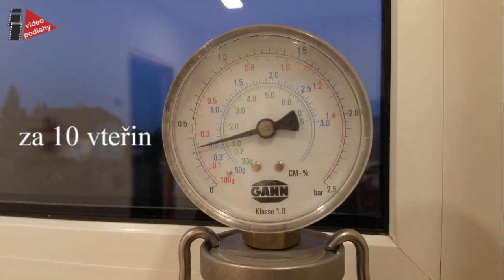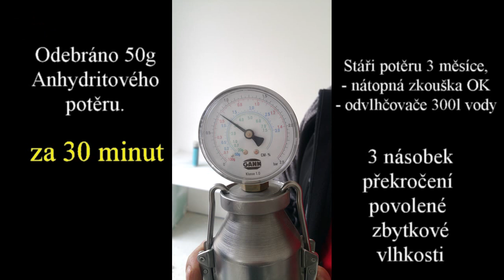Jak provést CM měření zbytkové vlhkosti v anhydritovém potěru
Vylitý anhydrit 3 měsíce s podlahovým vytápěním o tloušťce 35mm. Proběhla nátopná zkouška a odvlhčovače vytahali 300l vody. Orientační měřáky ukazovali že je podklad připraven pro pokládku. CM měření to vyvrátilo.